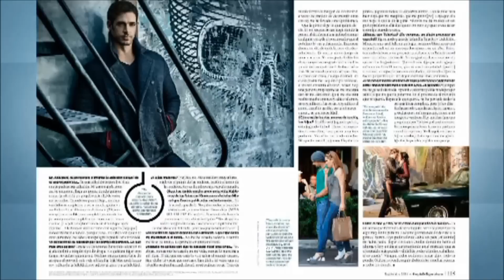Editora de PEE habla sobre los detalles de la entrevista con William Levy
Thanks to Ny1 Noticias